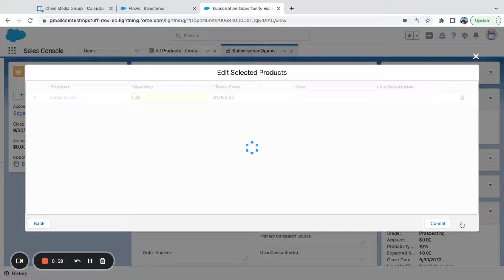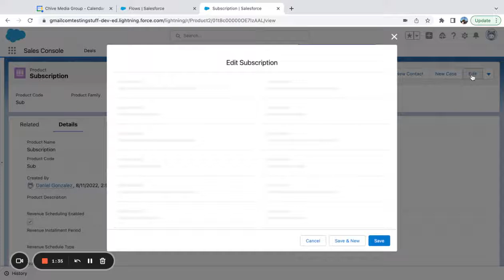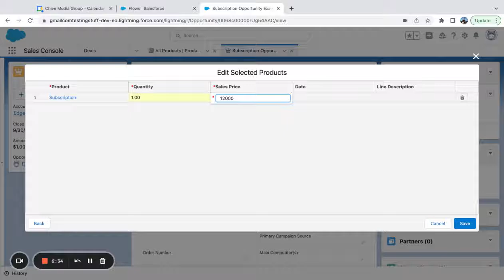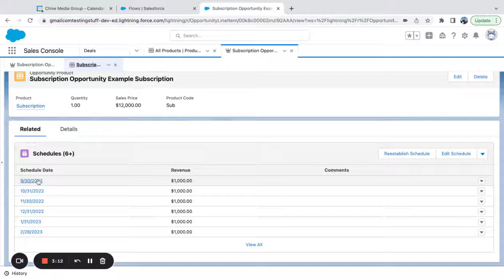How to set a default product schedule in Salesforce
Need more help? Please drop a comment or email . If you need an ongoing resource the best place to find a freelancer is Upwork. They have an awesome Salesforce talent network, i've done work on there myself and there are thousands of businesses that list technology projects on there.